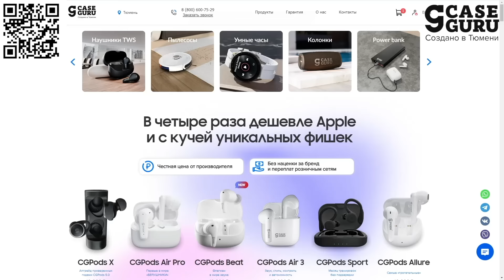Готовим плов с пилотом Андреем Литвиновым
Урбеч Мералад - натуральные и вкусные пасты из орехов и семян

РЕКЛАМА. ИП БОКОВ В.А., ИНН 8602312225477, ERID: LJN8K3QHL
РЕКЛАМА. ИП ДРАНИШНИКОВА A.C., ERID: 2SDNJEX1MRJ